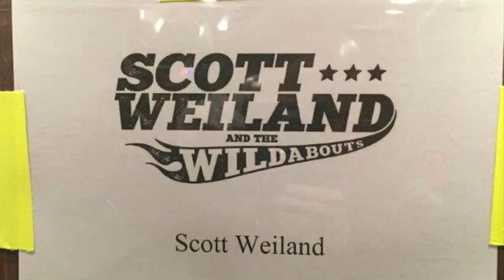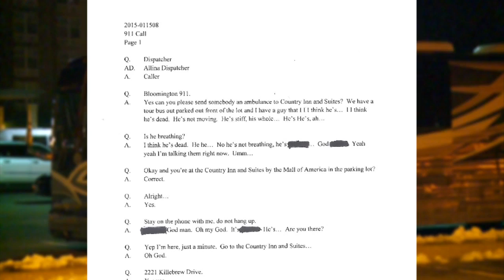911 Call Reveals Scott Weiland Was Found ‘Stiff’ On Tour Bus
We're learning more about what happened on Scott Weiland’s tour bus a month after his death, reports Angela Davis.